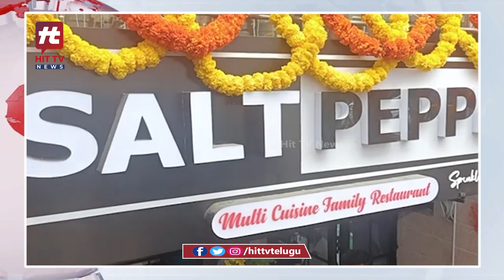5 పైసలకే చికెన్ బిర్యానీ..ఎగబడుతున్న జనం | Chicken Biryani For 5 Paisa | Tirupati | Hit TV News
5 పైసలకే చికెన్ బిర్యానీ..ఎగబడుతున్న జనం | Chicken Biryani For 5 Paisa | Tirupati | Hit TV Telugu News